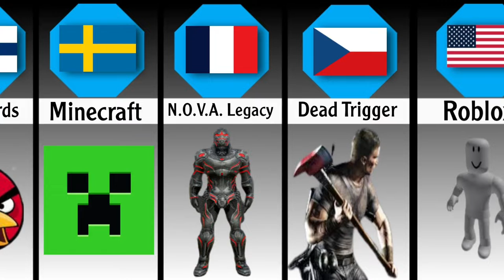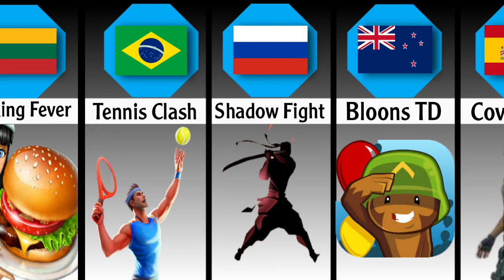Games From Different Countries - Part 2